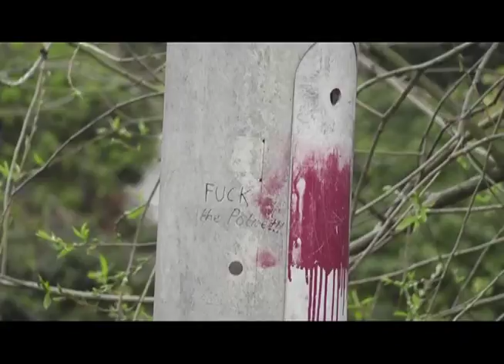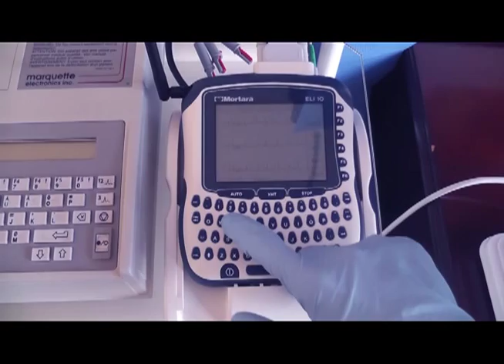'Humpty' Short Film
A young boy with multiple personality disorder struggles with his alter ego. Based on the story Humpty Dumpty.

Our first attempt at film-making, filmed on a Panasonic HDV in Conwy, North Wales. Hope to release some more in the future.